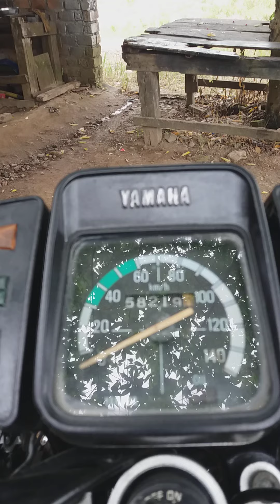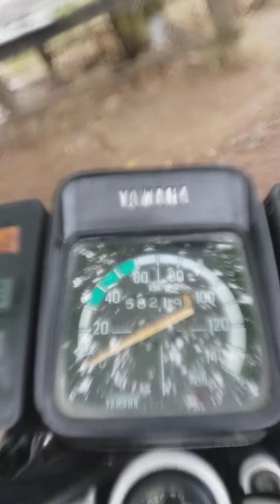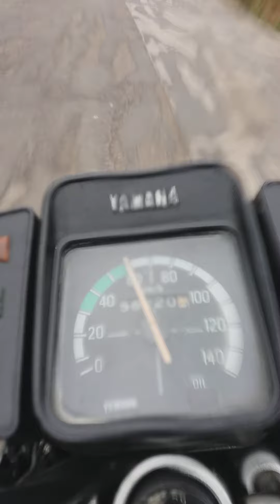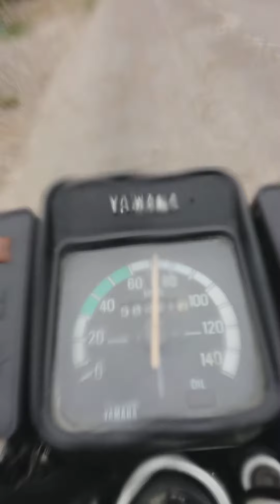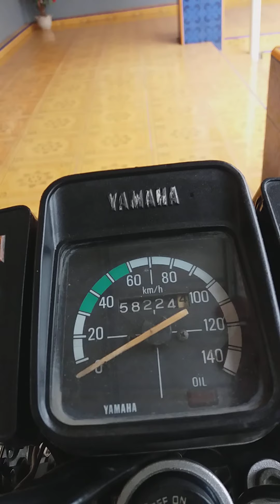l2 super....test drive l2sn kiki angels